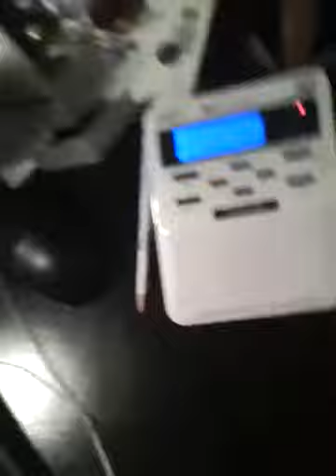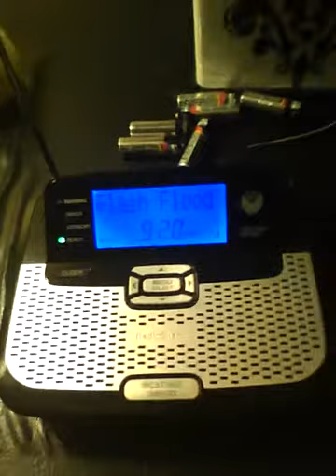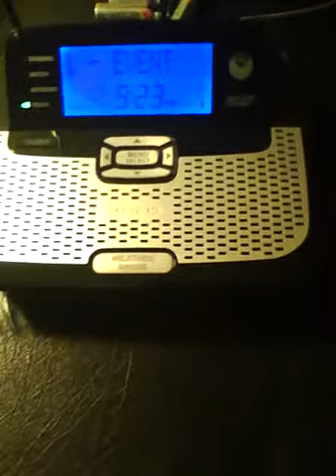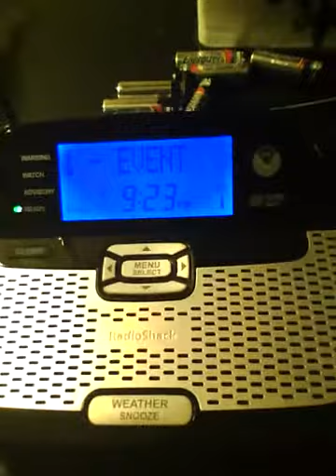Real NOAA Weather Radio Missed EAS Alert #3